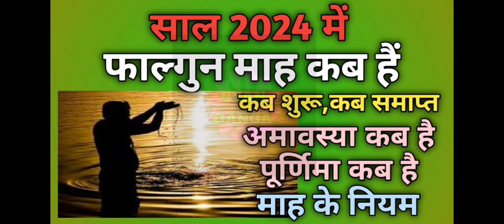Falgun maas 2024 start|Falgun maas 2024 kab she shuru hai|Falgun mahina 2024|Falgun month 2024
falgun purnima 2024
falgun purnima 2024
falgun purnima 2024
falgun purnima 2024 date
falgun purnima 2024 kab hai
falgun purnima 2024 odia song
falgun purnima 2024 odia
falgun purnima 2024 ka kab hai
falgun purnima 2024 song
falgun purnima 2024 kab ki hai
falgun purnima 2024 ka
falgun purnima 2024 in telugu
फाल्गुन पूर्णिमा
फाल्गुन पूर्णिमा कब है
फाल्गुन पूर्णिमा 2024 कब है
फाल्गुन पूर्णिमा 2024
फाल्गुन पूर्णिमा की कथा
फाल्गुन पूर्णिमा कब है 2024 में
फाल्गुन पूर्णिमा का महत्व
फाल्गुन पूर्णिमा व्रत विधि
फाल्गुन पूर्णिमा क्यों मनाई जाती है
फाल्गुन पूर्णिमा की कहानी
फाल्गुन पूर्णिमा किस दिन है